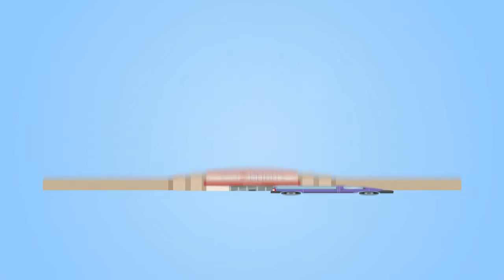ShopWoodmans.com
Save time, shop online with ShopWoodmans.com! Pick-up and delivery services not available in all markets.